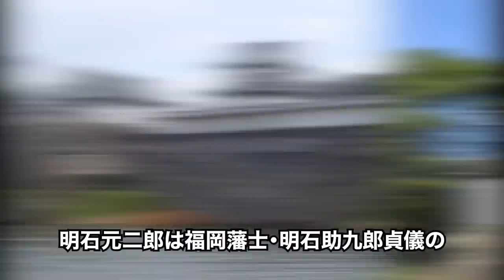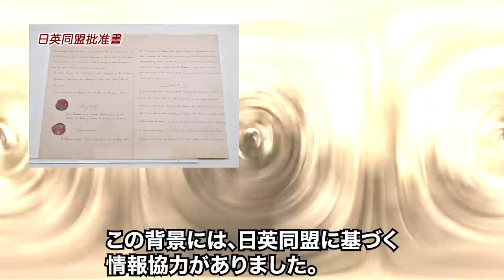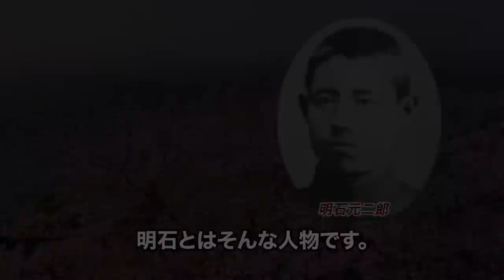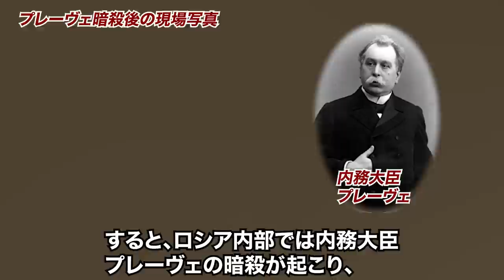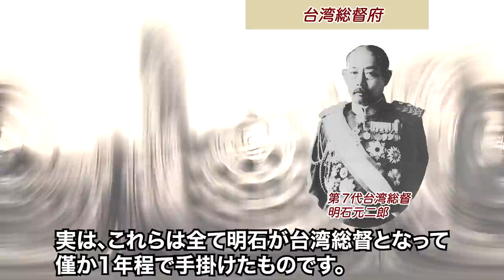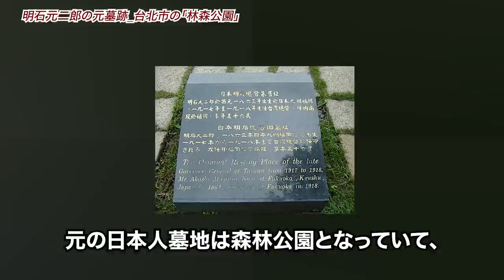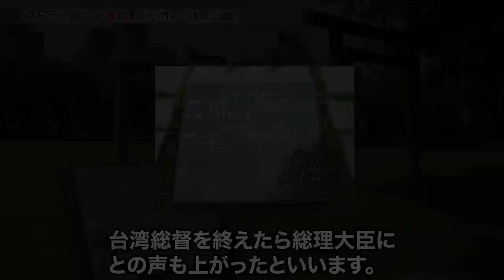【日露戦争】日本の勝利の陰の立て役者・明石元二郎！日露戦争後の日本が抱える危機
明石元二郎は日露戦争で日本に勝利をもたらした英雄ですが、一般的な知名度はありません。それもそのはず、彼が担ったのは諜報活動、つまりスパイだったからです。そんな明石の生涯には興味深い真実が隠れていました。今回は、日本の隠れた英雄・明石元二郎の生涯についてご紹介します。

学校では教えてくれない日本人の行動に日本の凄さを再発見したドイツ人。ベルギーが親日国になった理由とは？

【衝撃】台湾プユマ号脱線事故！日本製車両に台湾が賠償請求！しかし衝撃の真実が発覚！【日本の凄いニュース】

【海外の反応】「日本は最低最悪な国です」韓国の大学教授が専門家でもないのに日本を猛批判！その様子を世界に向けて発信した結果…